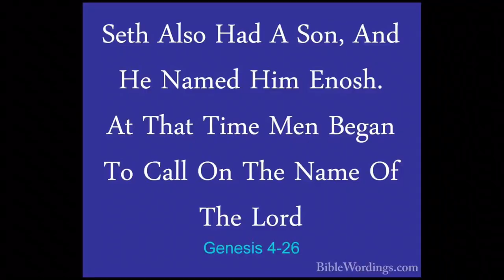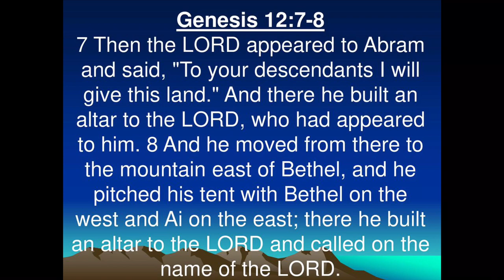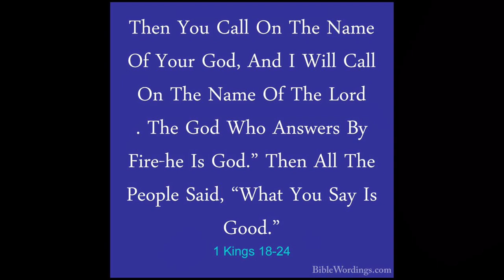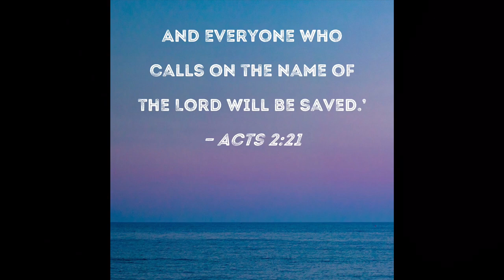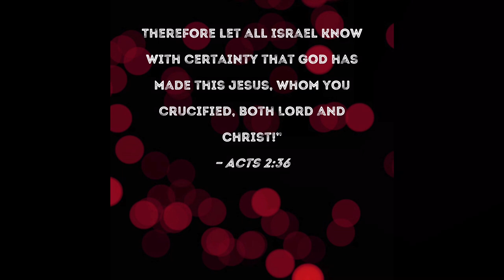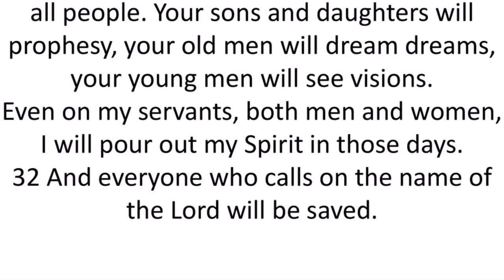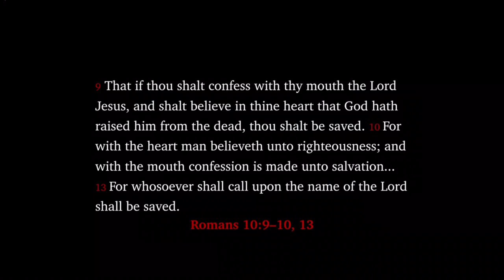Proof For Muslims! Jesus Is God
There are numerous ways to demonstrate to Muslims that Jesus is God in the New Testament. One of those ways is by answering the question: What is the entry point in becoming a Christian? I will use Old Testament Scripture and New Testament Scripture to demonstrate that the answer to this question will demonstrate that Jesus is God.